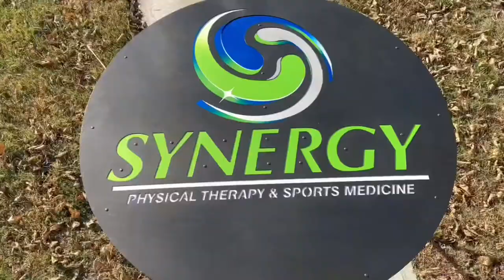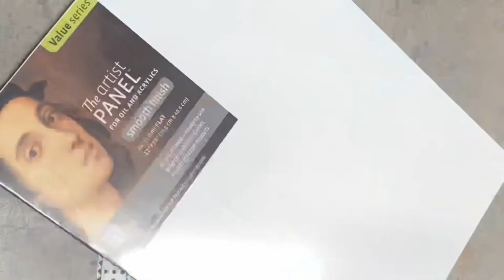RIP Speedway- Pinstripe Lettering the backside of a Canvas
Just a little time lapse of me pinstriping some lettering on the back of a canvas portrait I did of my dadZ dog 'Speedway' that we had recently lost.  He was such a good lil dude and we definitely miss him!  Hope you and Slugger are having a blast in doggy heaven!!!  Hope you enjoy and drop a comment and thumbZ up if you want to see more of this style vid, thankZ!

Until the next one, keep those brusheZ strokin'!!!
MORE LINKZ TO THE GREAT PRODUCTS AND TOOLS THAT I USE AND HIGHLY RECOMMEND, HELPZ THE CHANNEL OUT USING THESE AND IS GREATLY APPRECIATED:
GSI Creos PS-289 .03mm (my favorite airbrush) or the .02 version
Spraymax 2K Clear Coat
Grinding Discs
SPTA 3" Buffer
CSI Ceram-X 1 Polish: 8oz Quart
Buffing Pads: CSI Tiger Cut Wool Pad CSI Finishing Pad
3” Kit
Vinyl Paint Masking
Disposable Paint Cups
UV Disposable Paint Cups
PPS 2.0 Adapters
Ipad Pro
SPTA Polisher
POSCA Paint Markers (Grey Tones)
Logitec C922 Webcam
99.9% Pure Rubbing Alcohol
UV Lights 2pk 120w
UV Light Single 100w